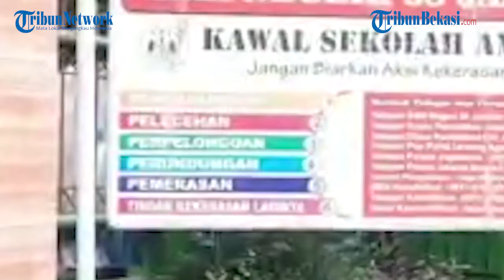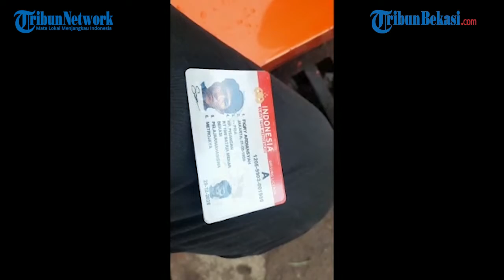Ada Korban Begal di SMA 38 Jakarta, Kapolsek Jagakarsa Bakal Cek TKP untuk Lidik Pelakunya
WARTAKOTALIVE.COM, JAGAKARSA - Azri (16) bersama temannya Dimas (25) jadi korban begal sepeda motor dan Hp di depan SMA 38 Jakarta Jalan Lenteng Agung Raya, Kecamatan Jagakarsa, Jakarta Selatan pada Selasa (16/9/2022) malam.